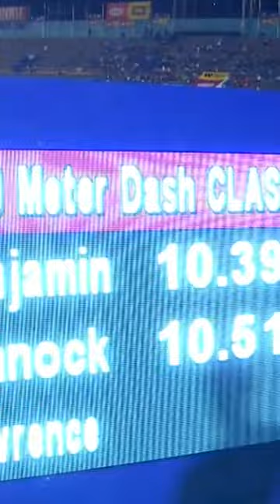Bouwahjgie Nkrumie 9.99 Record Run Champs 2023 100M FINALS